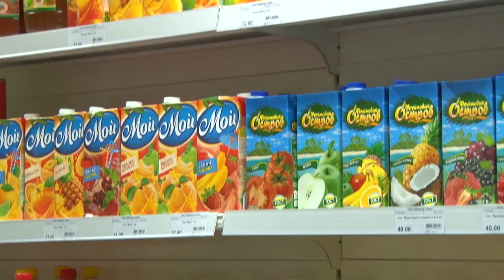Герман Титов: «Очень много моментов создали в конце второго периода, но, как обычно, не реализовали»